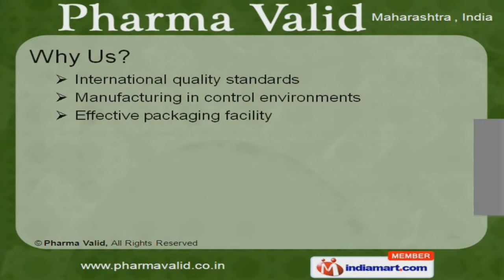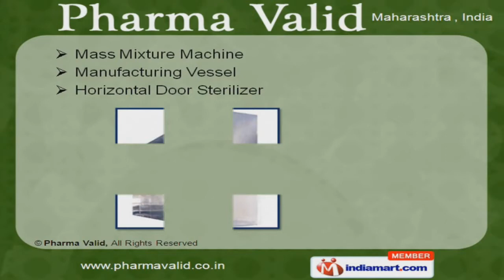Vertical Door Steam Sterilizer by Pharma Valid, Navi Mumbai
Welcome to Pharma Valid, Manufacturer & Exporter of Pharmaceutical Industry Related Machines. The company was established in 2009 at Navi Mumbai. Our Technically sound infrastructure units help us to maintain the present repute in the company. International quality standards, Effective packaging facility, Manufacturing in control environments help us to gain clientele in Dr. Reddy's Laboratories Ltd. & Elder Pharmaceutics. We are engaged in offering Oil Extraction, Plant Ventilator & Super Heated Water Sterilizer.Our Multi column, Bung Processing System (WFI), DM & WFI STORAGE TANK are widely acclaimed in the market. We also manufactured Vacuum Chamber, Vertical Door Steam & Hinged Door Sterilizer under expert supervision. Our Multi Column Distillation plant & Class 100 Dry Heat Plant Sterilizer are a class apart. We provide Pure Steam Generator (P.S.G.), Bung Washing Machines & Sterilizing Tunnel at industry leading prices. Mass Mixture Machine, Manufacturing Vessel & Horizontal Door Sterilizer are the USP of our company.